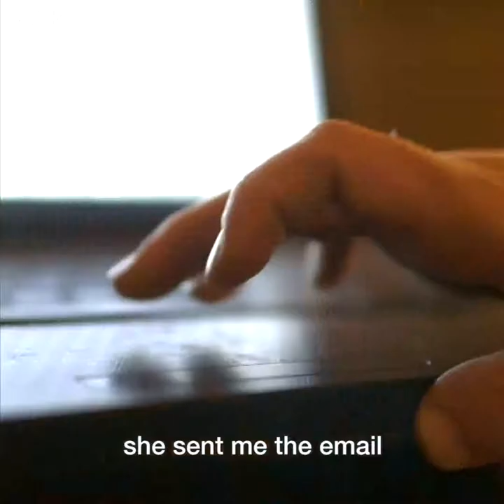IS wife fears losing her children if she returns to the US 12/04/2018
An American woman who lived with the Islamic State group in Syria for more than two years tells her story for the first time.